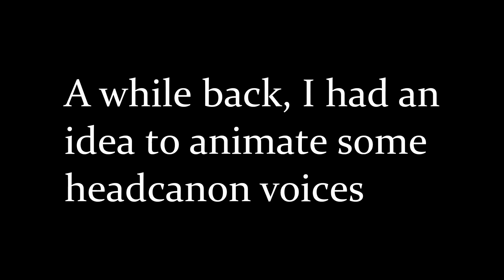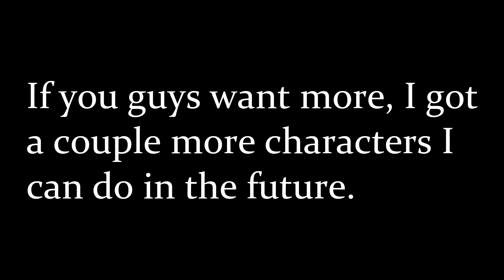My Characters with Headcanon Voices - Part One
This is a little something that I've been working on all month, trying to get it done as soon as I could. Just a little project I thought up that would be fun for you guys. Love you all.

Voices in Order:

InsaneBardock - Christopher Titus
Robert Wallace - Louis CK
Zany Owl - Dane Cook